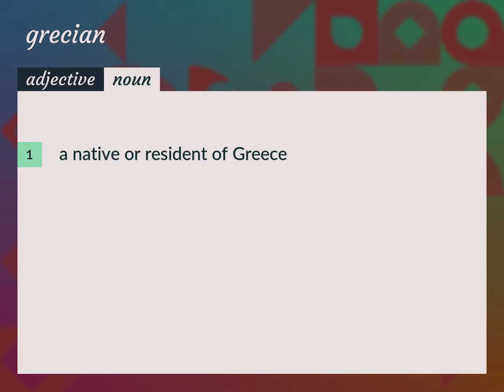Grecian | meaning of Grecian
What is GRECIAN meaning?